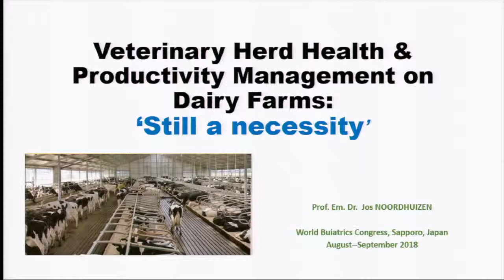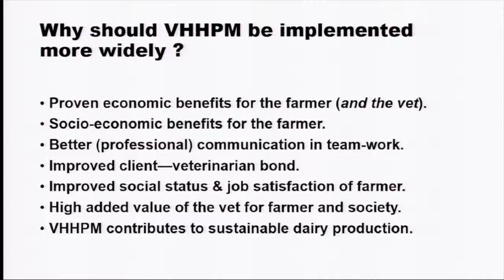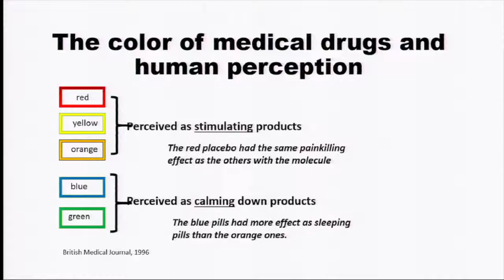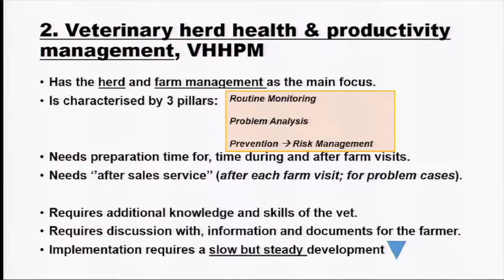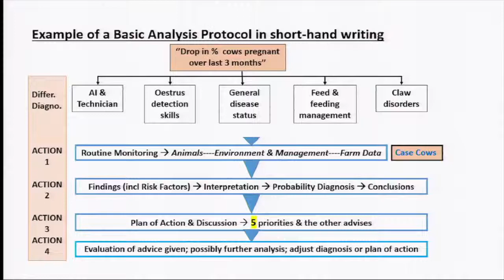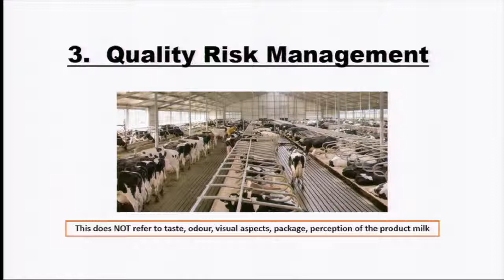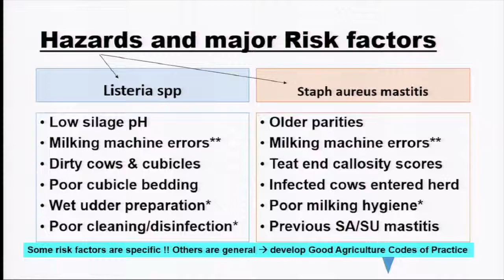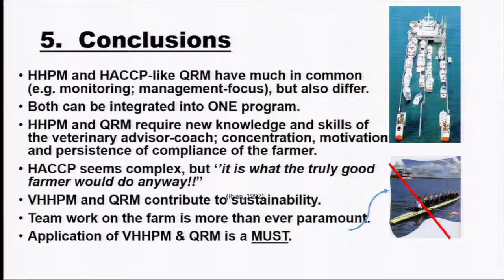Veterinary Herd Health & Productivity Management Advice on Dairy Farms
Jos. P.T.M. Noordhuizen, France